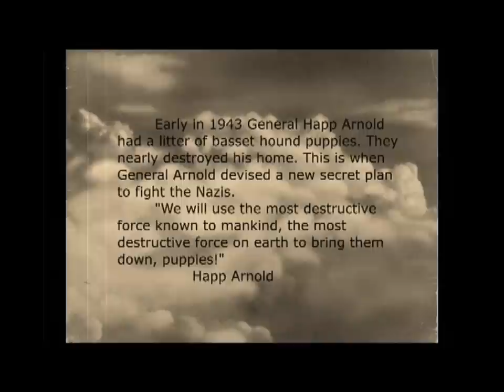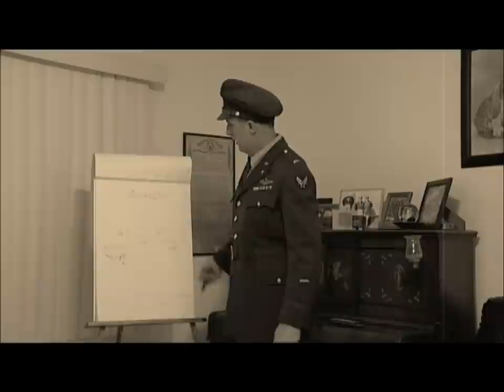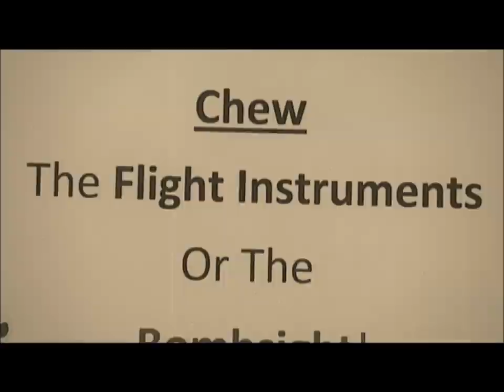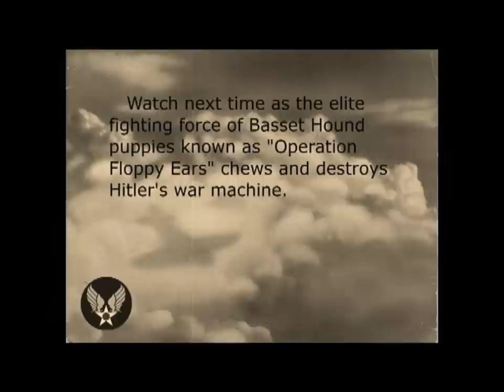Basset Hounds in WWII, Operation Floppy Ears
A short film depicting basset hounds training to fight Hitler in WWII